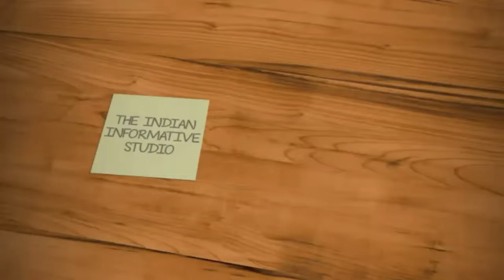Tabrez Lynching : तबरेज़ अंसारी को मारने वाले गोडसे की जायज़ औलाद थे...